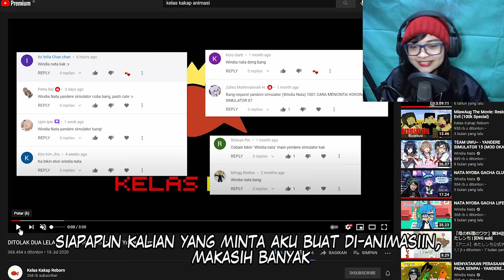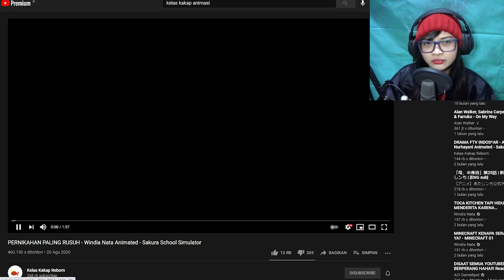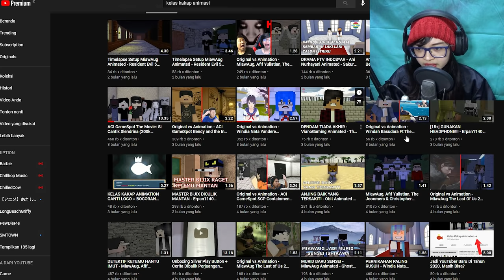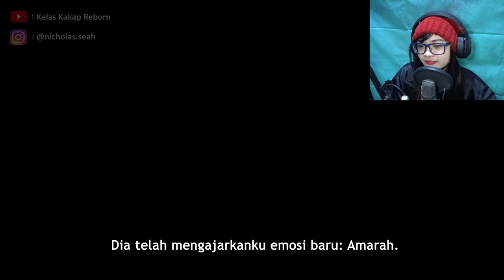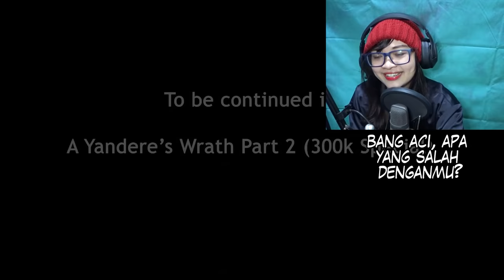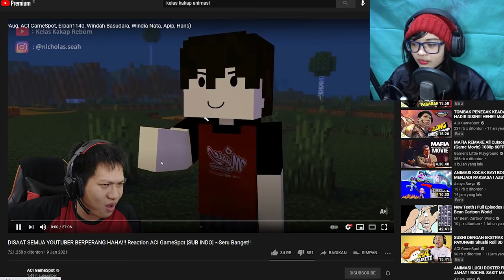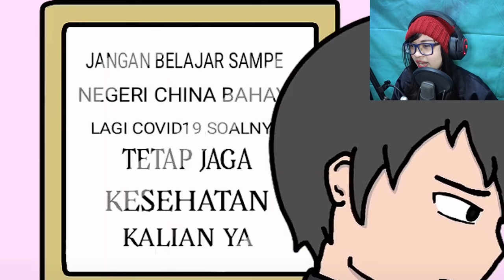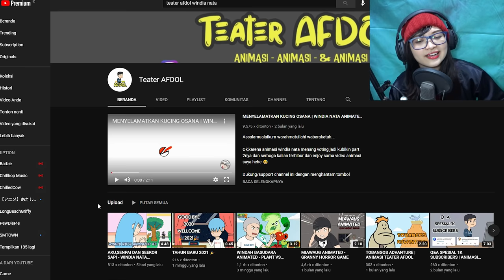Windia Nata React Animation Windia Nata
I love you guys effort. Cek channel mereka @KelasKakapAnimation @triokrucils8486

Terima kasih.